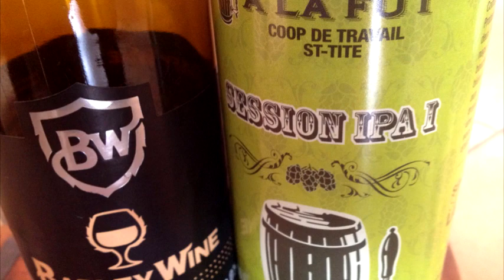Podcast After Dark 03: For your eyes only!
Cette semaine, on vous propose un Podcast After Dark où on parle de séries télé en dégustant La Session IPA de la Microbrasserie À La Fût et la Barley Wine du Broadway Pub.